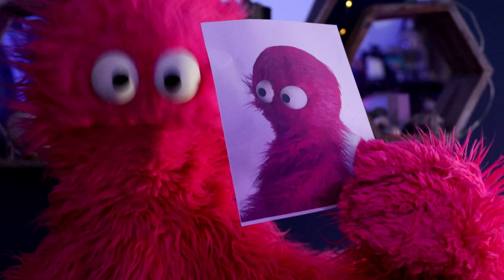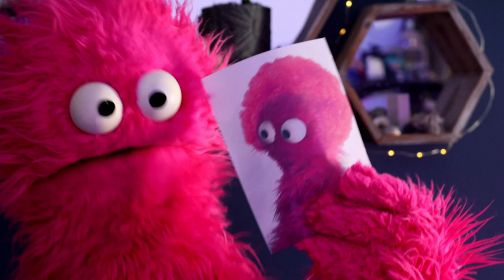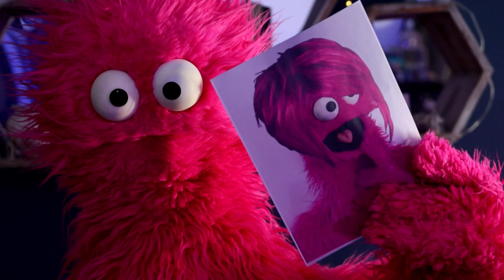ASMR A Very Professional Haircut Roleplay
Listen, I’ll be honest…I really gave you the pirate haitcut…Sorry…

New to the world of ASMR? That’s okay, I was too! Welcome!
“ASMR (autonomous sensory meridian response) or TINGLES are a relaxing, often sedative sensation that begins on the scalp and moves down the body that are triggered by placid sights and sounds such as whispers, accents, and crackles.”

I remember my first time experiencing Tingles! Watching a friend of mine read a book while listening to him turn the pages and lick his finger as he turned each one.
It made my head feel soooo fuzzy I fell asleep right in the armchair I was sitting in.
My goal is to help recreate that feeling for some of you!
I also LOVE hearing other people’s first experiences with ASMR so drop me a comment or message!
Thanks!

My Gear!